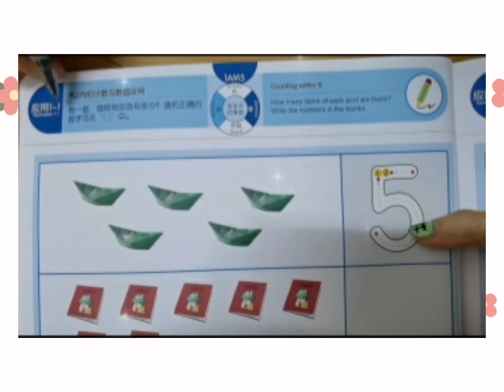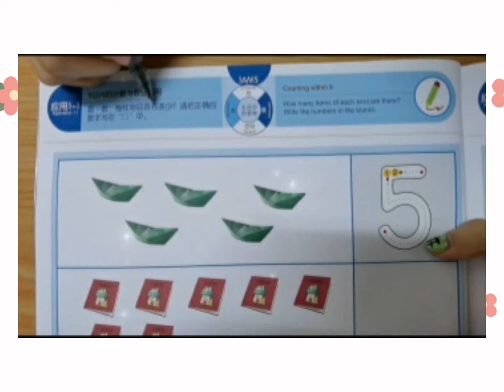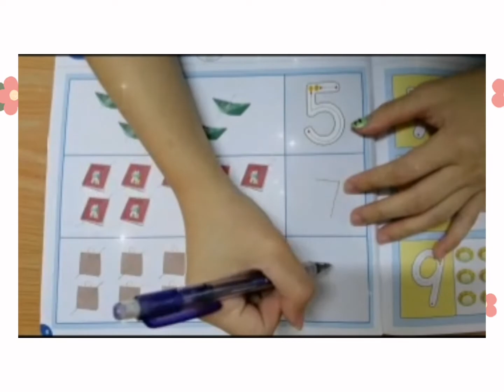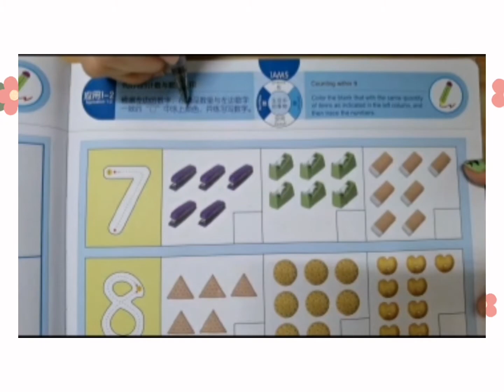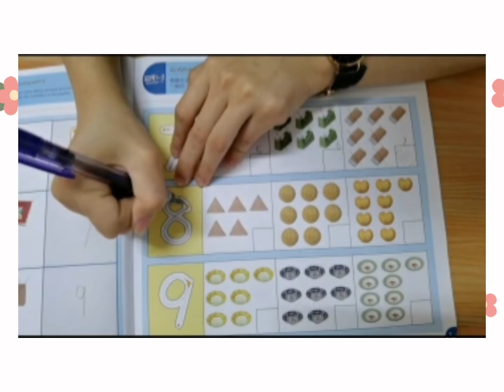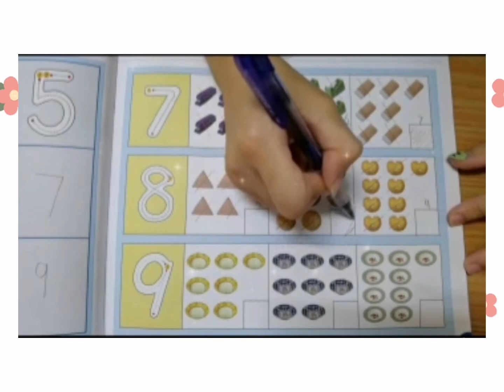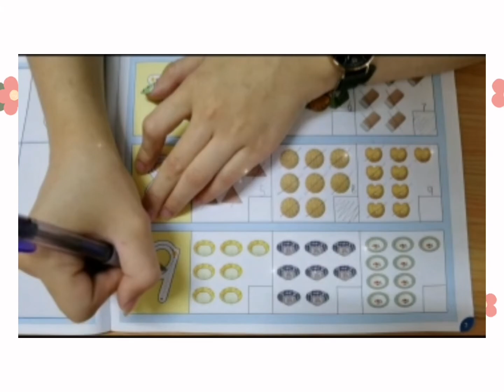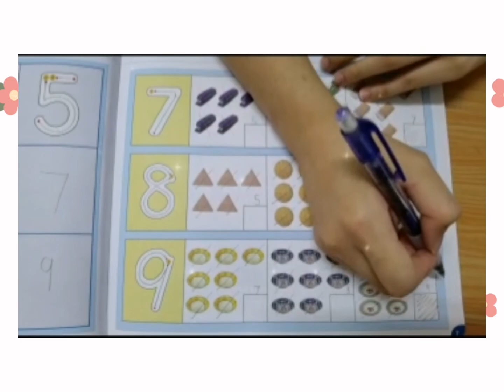5Years——9以内的计数和数值2